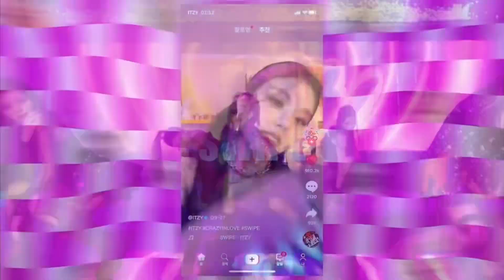ICONIC EVOLUTION OF ITZY!